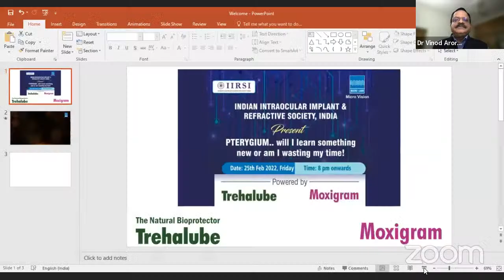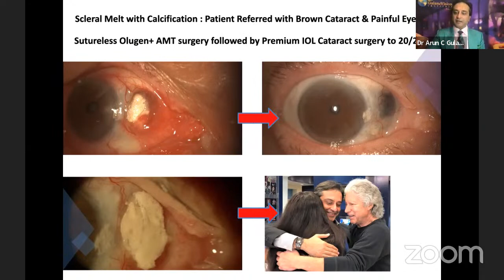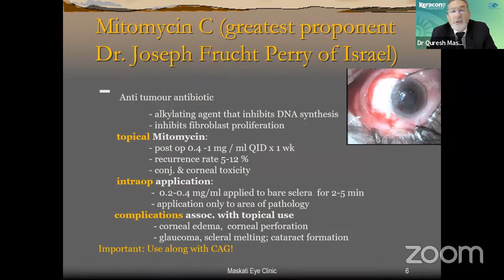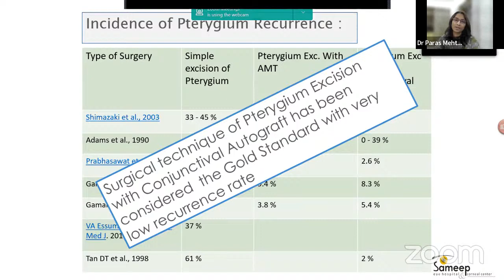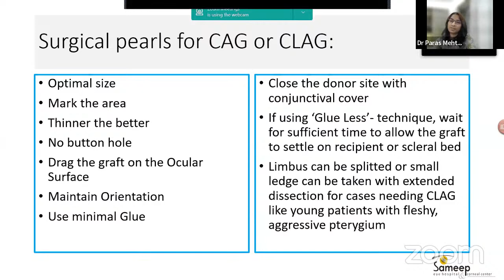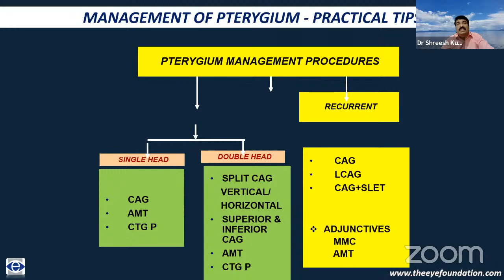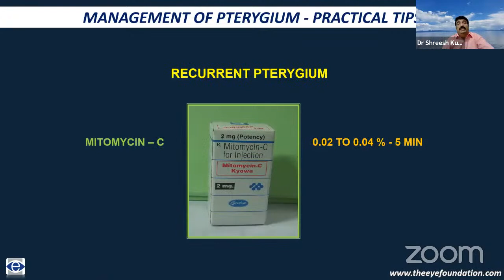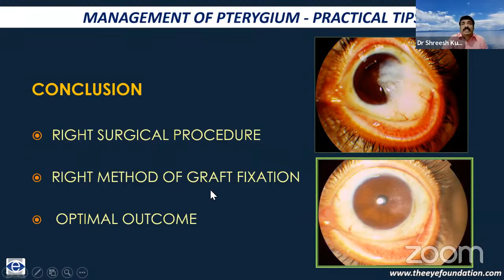Pterygium.. will I learn something new or am I wasting my time